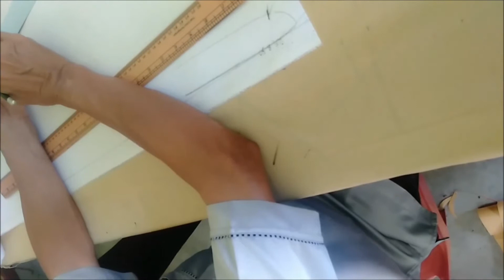Cara mengambil pola KOLAR kemeja